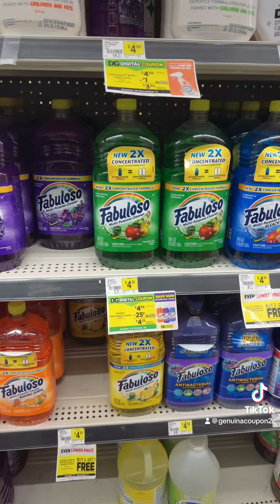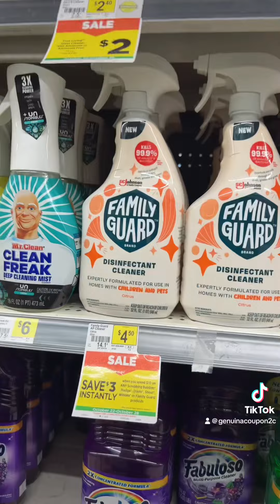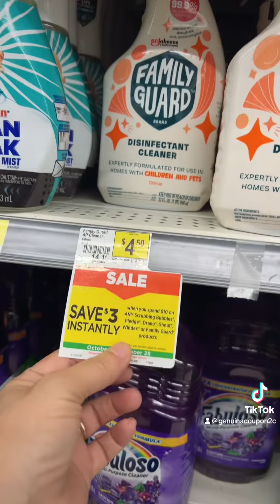✅VAMOSNPOR LO GRATIS💯DOLLAR GENERAL